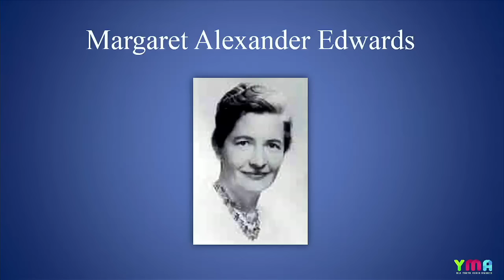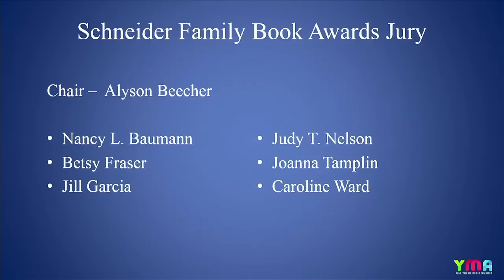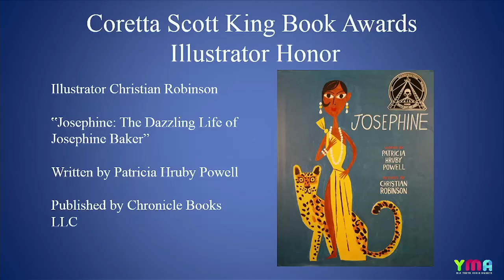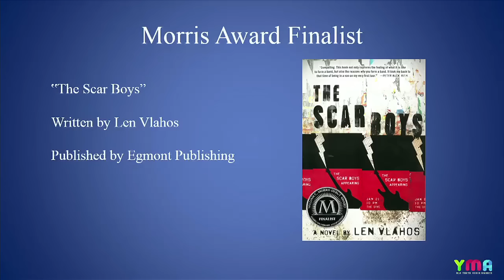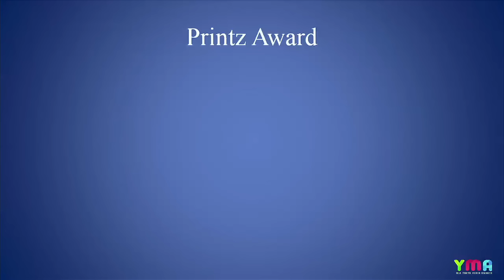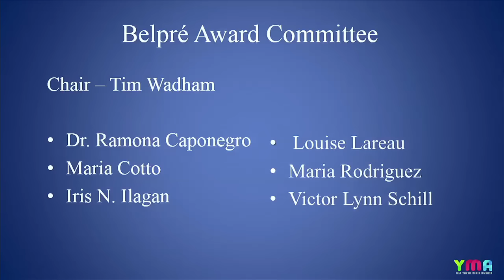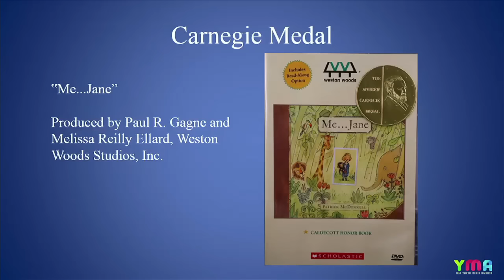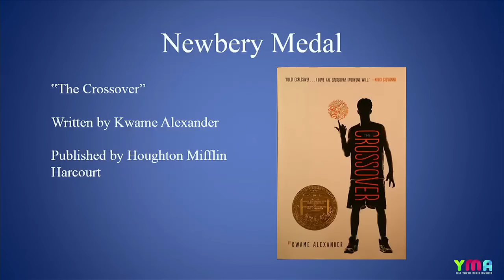2015 American Library Association Youth Media Awards Press Conference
The American Library Association announced the 2015 Youth Media Awards 8 a.m. CT on February 2, 2015, at their Midwinter Meeting in Chicago.

The awards represent the best books and media for children and young adults, including the esteemed Randolph Caldecott Medal, Coretta Scott King Book Awards, Michael L. Printz Award and John Newbery Medal. for more information please